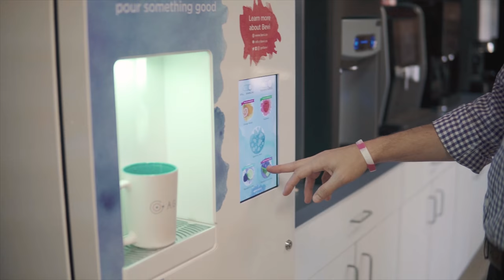Agora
Agora Promotional Short Video